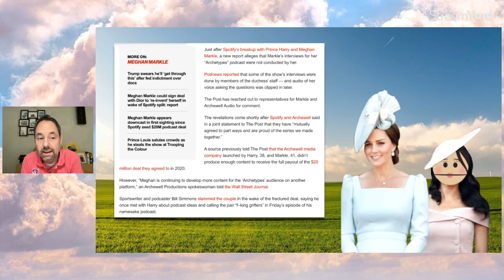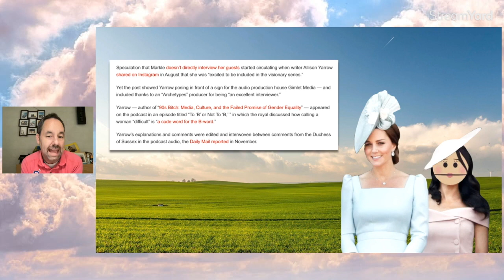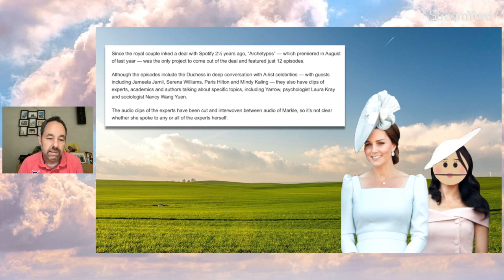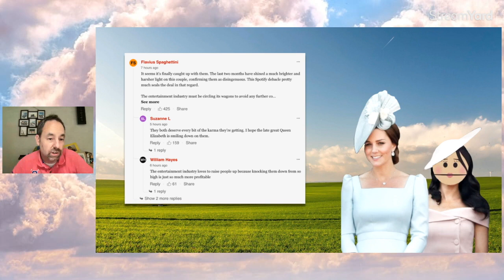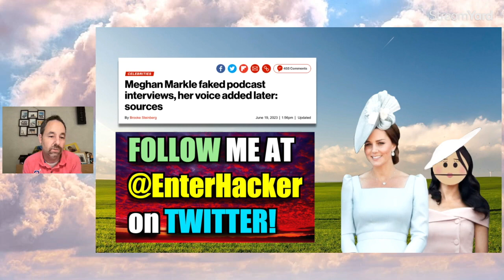Meghan Markle FAKED podcast interviews!?